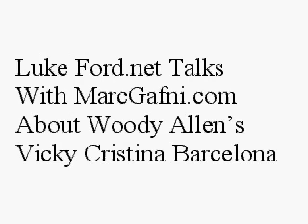Vicky Cristina Barcelona III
Luke Ford and Marc Gafni discuss the moral issues raised by Woody Allen's new film. Luke was at first flumoxed by the movie, unsure of what to say and how to react. Gafni has theories.